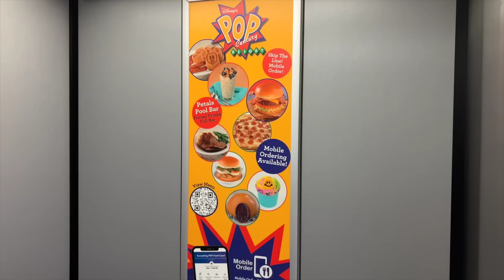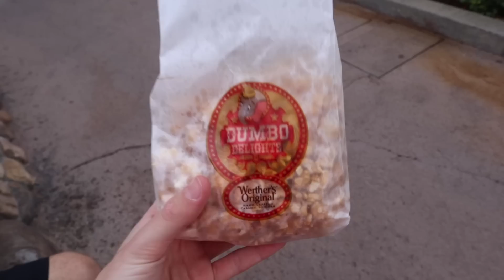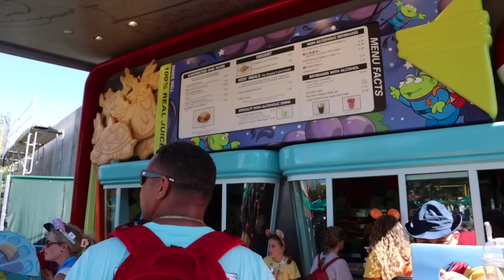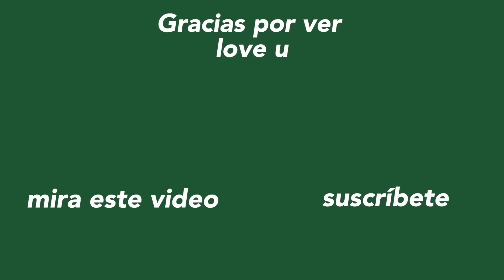PROBANDO LA COMIDA DE LOS PARQUES DE DISNEY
Bueno por si no sabían yo soy chef y el hecho de ser chef me hace creer que puedo criticar la comida de los demás ahre (igual si) y nada hace unas semanas fui a los parques de disney world (Magic Kingdom. epcot, animal Kingdom y Hollywood studios) y nada se me ocurrió hacer un video probando la comida de los parques así que espero que les guste, que lo disfruten y que les sirva como info si algún día van :)

- E